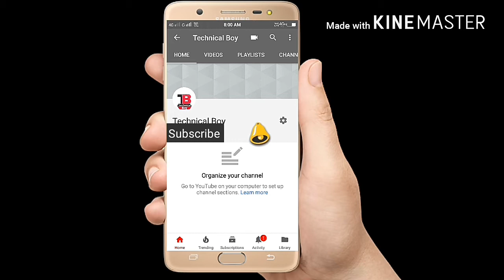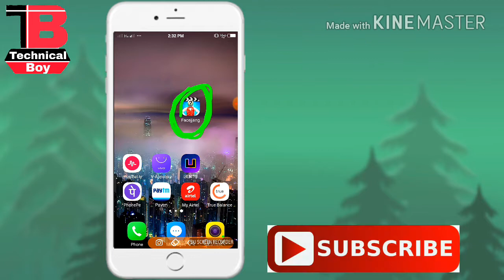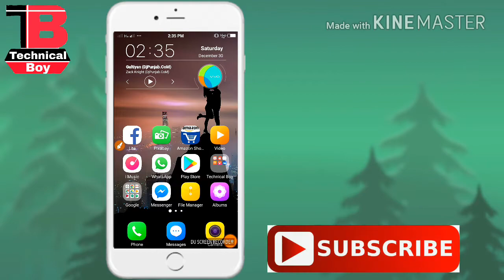video me photo lagana || Videos me apni face kaise add Kare || replace face in video app...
Application name
Facejjnaj

Special thanks for my parents..
My Father
My Mother

🌚Bank account me Adhar link he ya nahi

Edit
👉Parsuram Lenka (Prince)